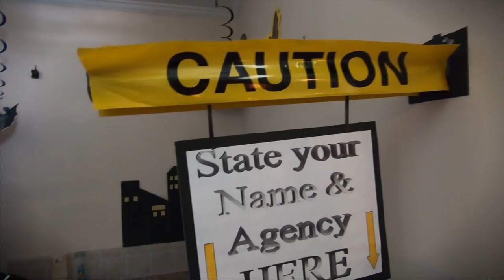He can't go outside so we brought a supercharged Sea-Doo to him (Shocked)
Meet Jamie, He is a super strong young man who has become dear to our hearts! Jamie loves FLSR but unfortunately can't be outside in the sun much due to a few medical conditions, SO Florida Ski Riders decided to bring the invasion to him!! Jamie has one of the most impressive LEGO collections we have ever seen, it was only right that his FLSR jersey say LEGOmaniac!! Jamie FLSR ❤️’s You

To see just how strong Jamie is watch this video to see what he goes through daily!